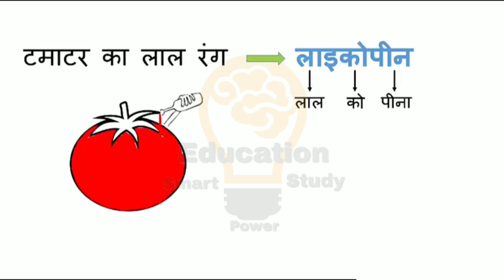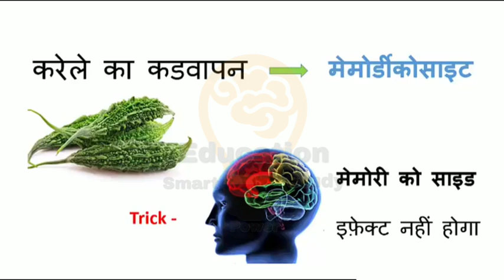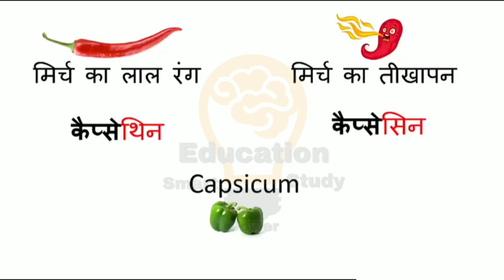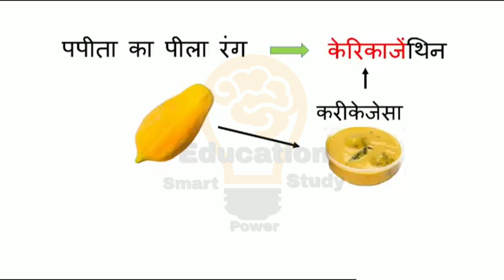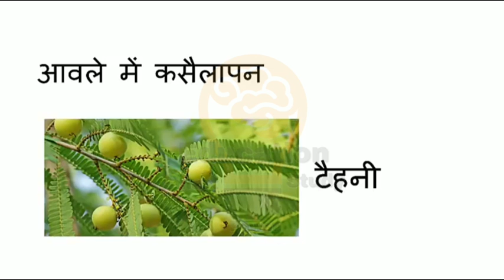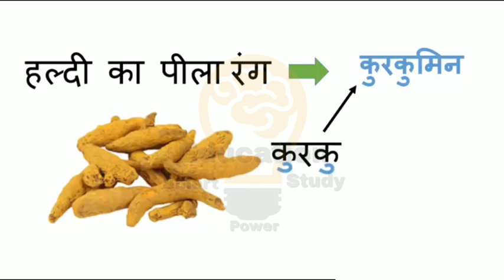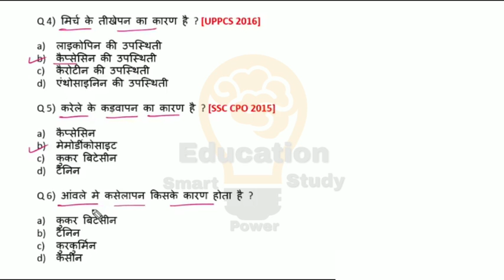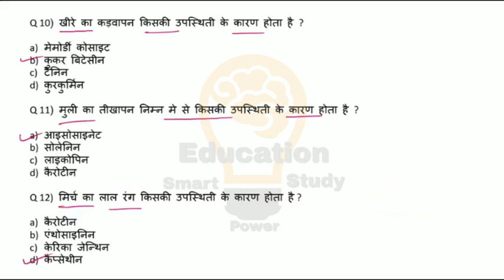General Science Tricks - फल व सब्जी में रंग व तीखापन के कारण | SSC | UPSC | BANK | RAILWAY | RPSC !!